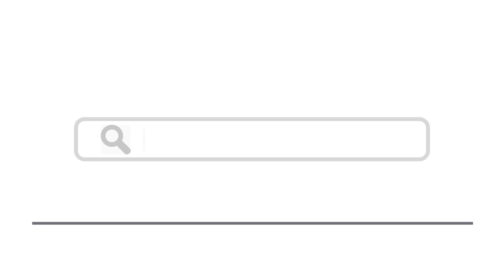Top 15 Places To Visit In Mozambique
Here are top 15 places to visit in Mozambique